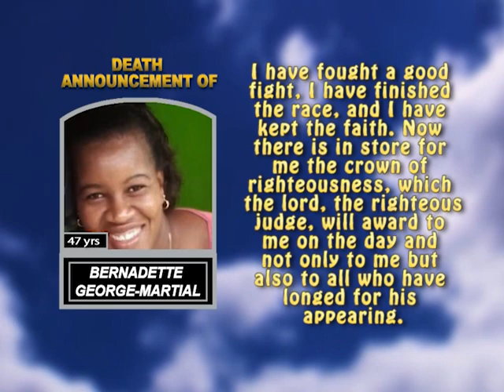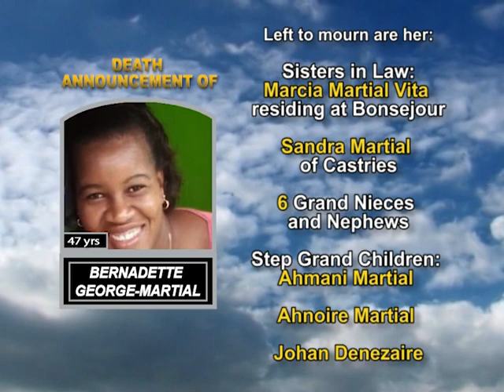Bernadette George Martial long